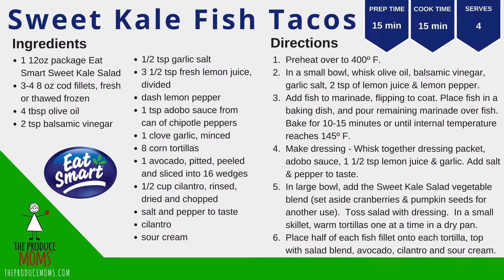Sweet Kale Fish Tacos Recipe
Taco night just got more awesome!  Sweet Kale Fish Tacos are light and bursting with flavor. From start to finish they take just 30 minutes to make!

These tacos have a secret ingredient that makes them fast and full of flavor. Sweet Kale Vegetable Salad Kit from Eat Smart.